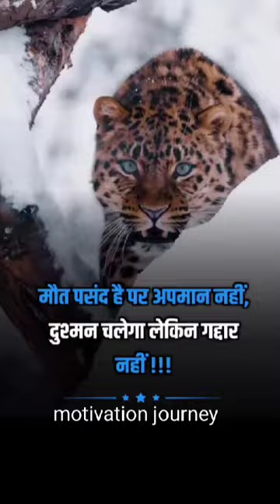shortvideo motivation motivational fact vews viral motvation_video shortsfeed viralvideo